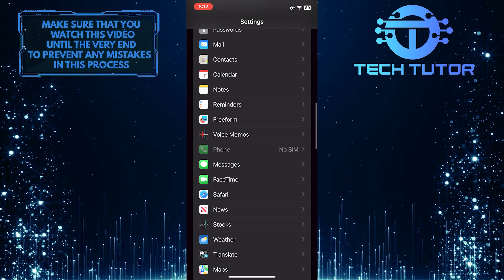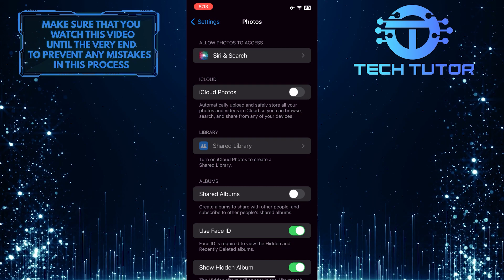How To Turn Off iCloud Photos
Are you having trouble turning off iCloud Photos on your iPhone? Don't worry; this video will show you how to quickly and easily turn it off. We'll take you through the steps to make sure all of your personal photos are secure. From finding the settings menu to understanding what iCloud Photos is, this short tutorial has everything you need to know. So don't waste another second; watch now and learn how to turn off iCloud Photos on your iPhone!